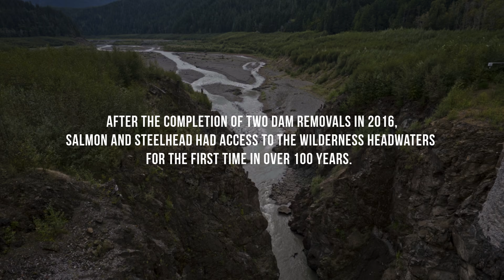Rising from the Ashes - Teaser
Less than six years ago, the second of two dams on the Elwha River, on Washington’s Olympic Peninsula, was taken out to provide access for fish to the upper river located in the Olympic National Park. Since then, we have witnessed a remarkable transformation of the river – and of the wildlife that depend on it. Before the dams were installed in the early 1900s, the Elwha produced consistent and robust runs of salmon and steelhead and was a productive fishery. Afterwards, these runs dwindled almost to nothing. In fact, the river’s summer run of steelhead was almost extirpated. But taking out the dams paid immediate dividends for salmon and steelhead, which are now being found throughout the watershed. And summer steelhead, in particular, have staged an amazing comeback. Like the Phoenix rising from the ashes, summer steelhead have repopulated the Elwha in numbers unthinkable a few years ago. This film, from renowned filmmaker Shane Anderson, documents the return of summer steelhead to the Elwha, some of the key players who are studying the recovery of salmon and steelhead in this river, and what the Elwha’s recovery can tell us about large-scale river restoration projects in other places.